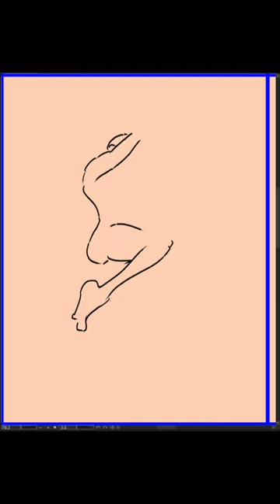[Speed Sketch] 2024-03-25 月曜日